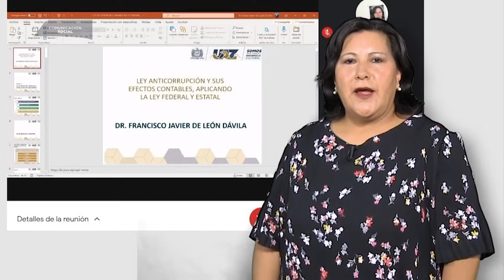Territorio UAZ 🔵🟡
🟢 La MM. Araceli Graciano Gaytán nos habla acerca de los programas de capacitación en la UAZ.